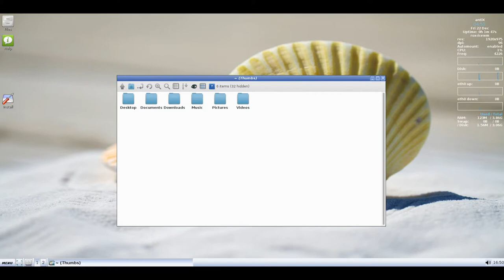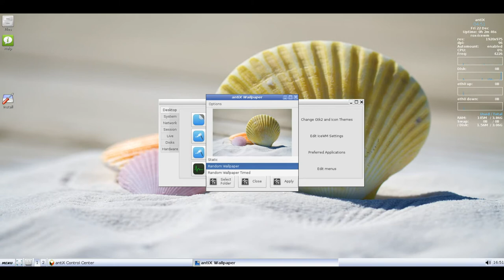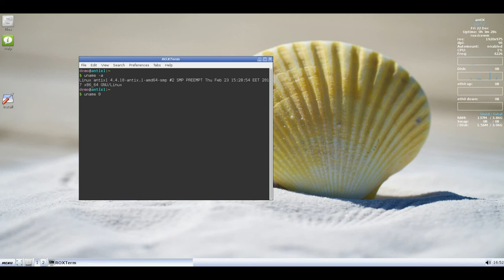antiX Linux 16.3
antiX is a fast, lightweight and easy-to-install Linux live CD distribution based on Debian's "Stable" branch for x86 compatible systems. antiX offers users the "antiX Magic" in an environment suitable for old computers. The goal of antiX is to provide a light, but fully functional and flexible free operating system for both newcomers and experienced users of Linux. It should run on most computers, ranging from 256 MB old PIII systems with pre-configured swap to the latest powerful boxes. 256 MB RAM is recommended minimum for antiX. The installer needs minimum 2.7 GB hard disk size. antiX can also be used as a fast-booting rescue CD, or run "live" on a USB stick, with or without persistent file storage.